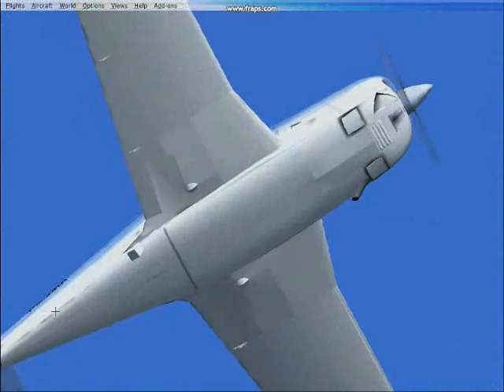Pizzma's World Airlines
A commission for Pizzma's World Airlines, an FSX based Virtual Airline.